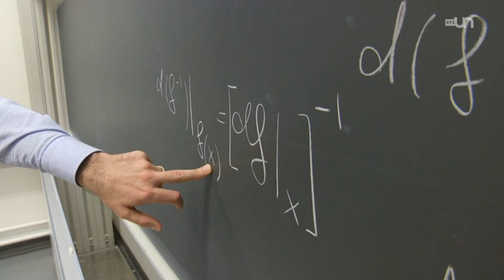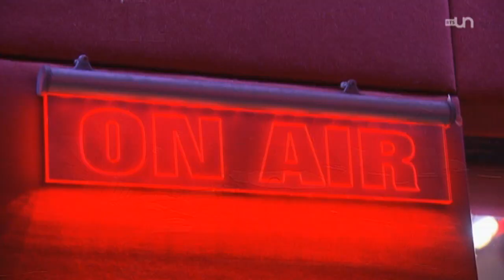Maximilian Janisch, 11 ans, QI hors catégorie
Maximilian parle trois langues, il a déjà passé sa maturité et étudie les maths à l’Université de Zurich. Plongée dans le monde d’un surdoué. Extrait de "Outre-Zapping", une émission de la Radio Télévision Suisse, samedi 20 juin 2015.